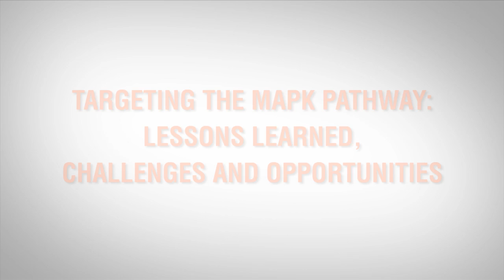Targeting the MAPK pathway: Lessons learned, challenges and opportunities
Led by A. Bardelli, a round table discussion by renowned basic scientist M. Barbacid, cancer clinician E.Smit and industry representative A. Samatar sheds a light on different perspectives important for better understanding of signalling network and regulation in the RAS/RAF/MEK/ERK pathway, hurdles in achieving successful targeting and directions for future research.